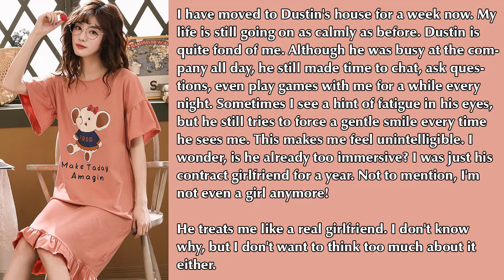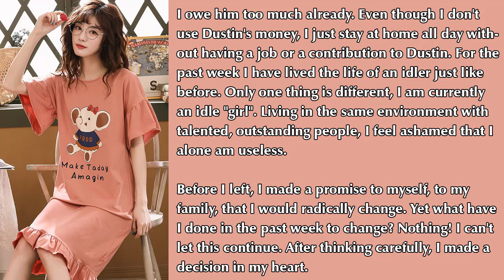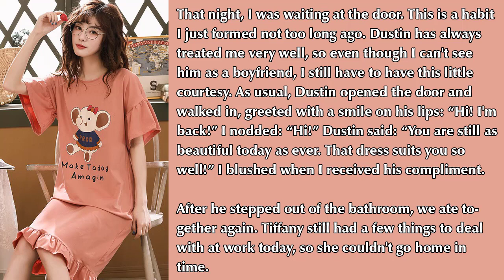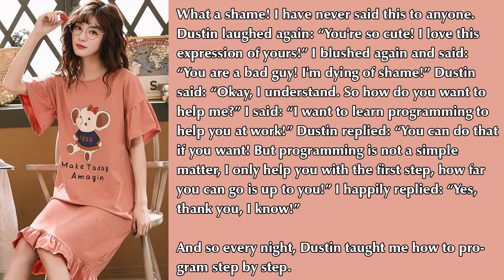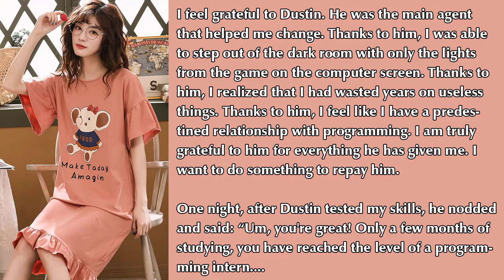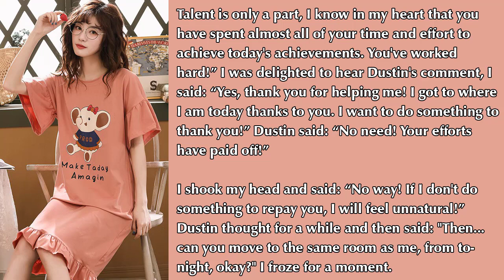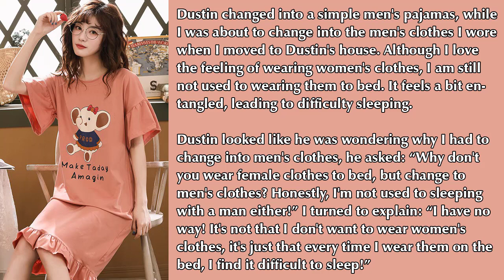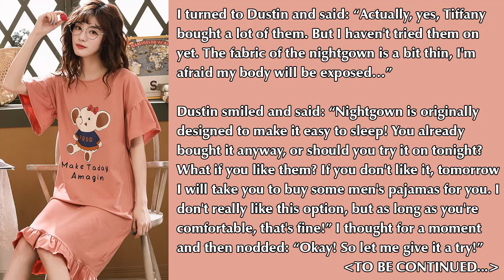DON'T CROSSDRESSING WHEN PLAYING ONLINE GAMES - P6 | CROSSDRESSING STORIES | CROSSDRESS SMALL WORLD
DON'T CROSSDRESSING WHEN PLAYING ONLINE GAMES - PART 6
A guy relies on a trick to upgrade his character in the game, but the person who gave him money wants to meet him in real life...

I look forward to receiving your comments, suggestions and ideas!